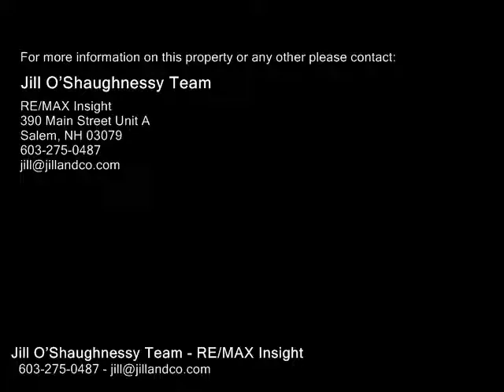3 BUCKINGHAM WAY, Bedford NH 03110 - Single Family Home - Real Estate - For Sale -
3 BUCKINGHAM WAY, Bedford NH 03110  Single Family Home  Real Estate  For Sale   Come see the Buckingham Palace of Bedford! This model home has all the extras you could imagine! Walk through the front door and you will feel the luxury, from the oak curved main stairs to the wainscoting and upgraded molding throughout. The formal living flows into a formal dining room with tray ceilings. Step down into the conservatory and notice the incredible windows, limestone flooring and fountain. The elegant study includes a bay window and custom builtin bookcase. The open kitchen features a large island with gas cooktop and upgraded stainless steel appliances. Off the kitchen is a sunroom which opens out to a deck. The family room includes vaulted coffered ceilings and builtin bookshelves. Walk up the second set of stairs to the bedrooms. The master suite features tray ceilings, a large custom walkin closet, and a bathroom with a whirlpool tub and glass shower. The rest of the second floor includes 3 additional bedrooms and a full bath. Stunning is an understatement!